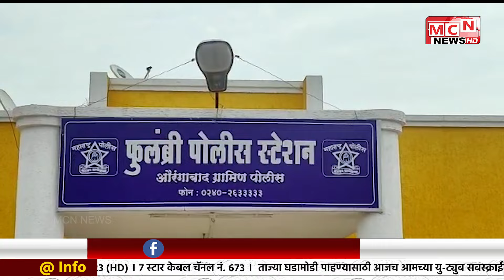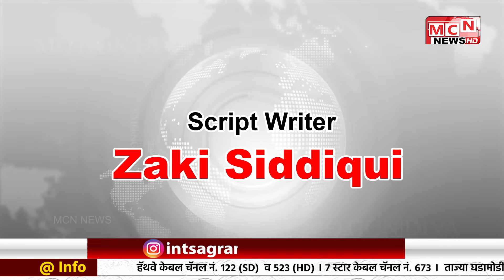15 04 2024 MCN URDU NEWS